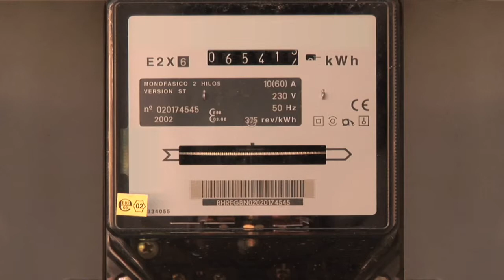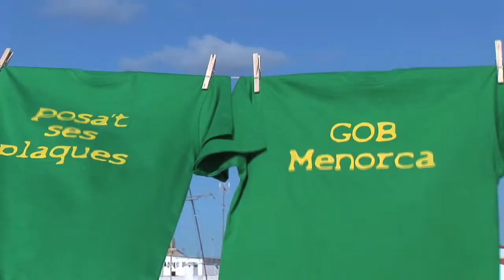Conxa Juanola: "Posa't ses plaques"